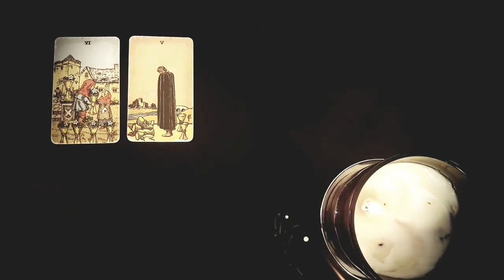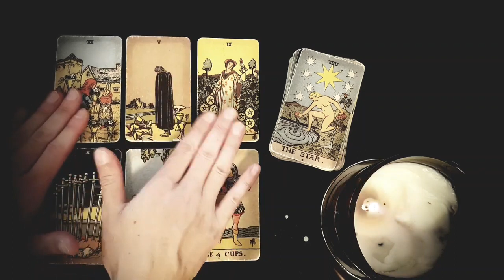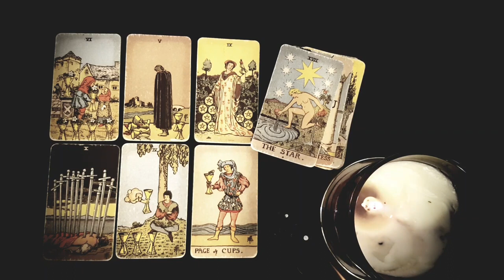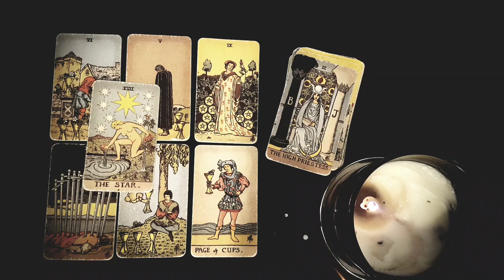LIBRA 🔥😍 THE PERSON YOU'RE CRUSHING ON IS CRUSHING ON YOU TOO! 🔥😍 FEBRUARY 2023 TAROT READING